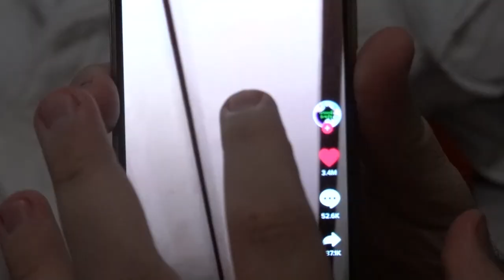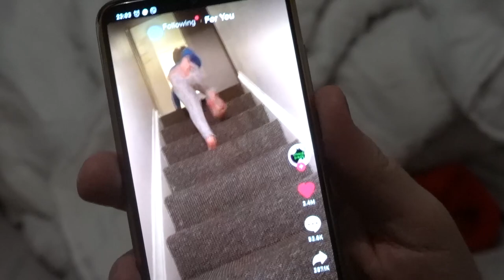Loše Vesti od Doktora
Velika slika New York-a: @ateljefeliks